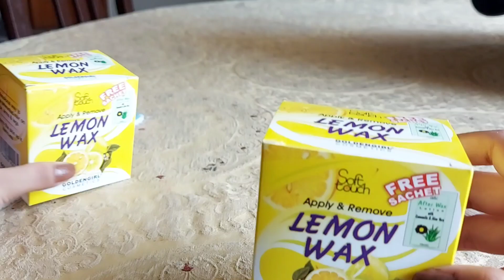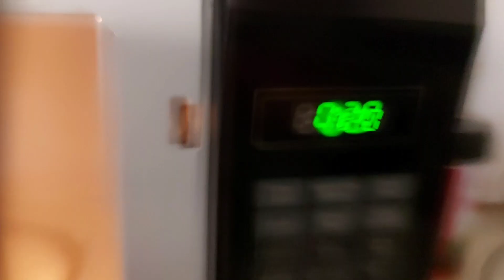Easy and Painless way to do wax at home